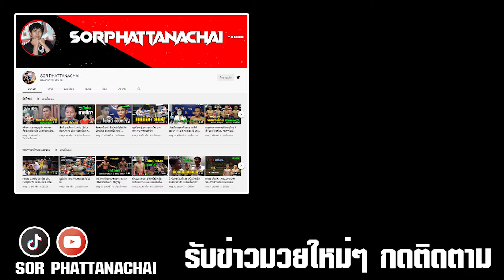ชอบเดินบุกหรือเล่นเชิง! พลเอก​ อ.ขวัญเมือง​ vs ตักศิลา​ ช.ห้า​พยัคฆ์ ศึก​มวยไทย​พลัง​ใหม่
คู่​4.ตักศิลา​ ช.ห้า​พยัคฆ์​(น้ำเงิน)​ชนะ​คะแนน​ พลเอก​ อ.ขวัญเมือง​ คู่​เอก​ "ศึก​มวยไทย​พลัง​ใหม่" (24ส.ค.65)เวทีมวย​รา​ชด​ำ​เนิน

มวยไทย มวย มวยวันนี้ กลุ่มพลังใหม่ มวยช่อง7 เกียติเพชร มวยช่องทรูเพชรยินดี อัปเดทข่าวมวยทั่วโลก